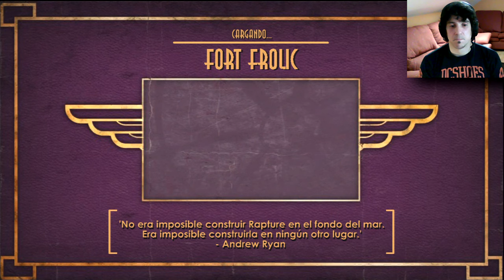BIOSHOCK / LET´S PLAY 2.0 EN ESPAÑOL / CAPITULO 11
Un juego al que tenia muuuuchas ganas de jugar y que muuuuchos de vosotros me pediais...Bioshock!
Rapture una ciudad utopica en el fondo del oceano...llena de personas mutadas por el ADAM...material genetico que modifica a quien lo utiliza.